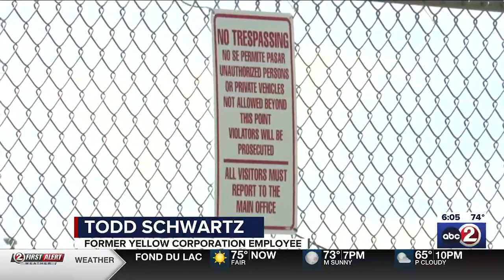Tough choices lie ahead of laid-off Yellow workers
Many were told that their job was gone with less than 24 hours notice